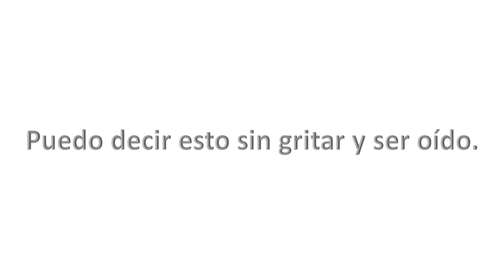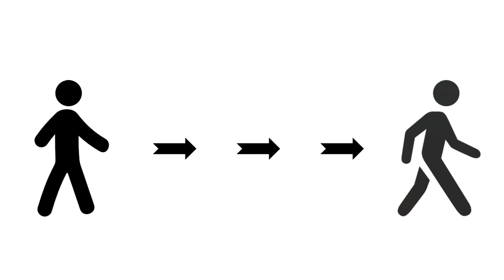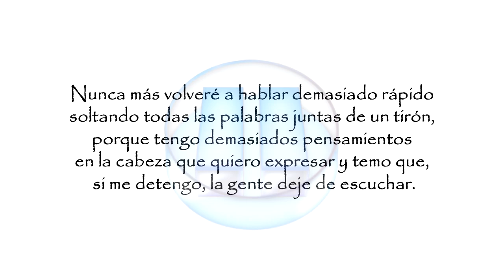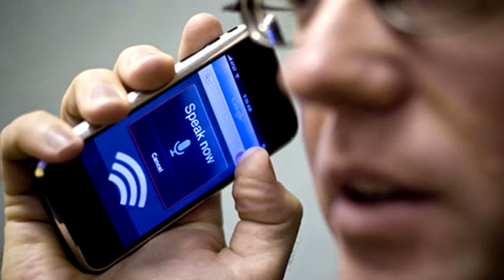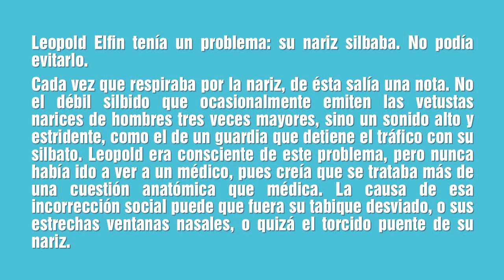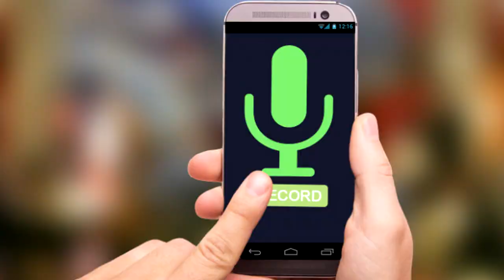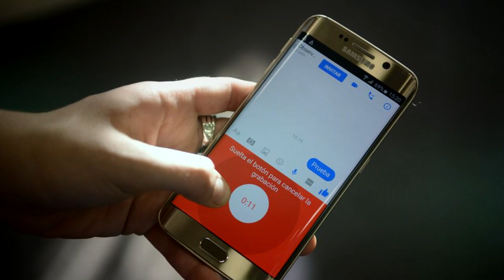Cómo Mejorar La Voz Para Hablar Correctamente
Tu voz es tu identidad. Lo dice todo acerca de quién eres, cómo te sientes contigo mismo y en qué crees.

Hay dos factores esenciales que marcan la diferencia entre un buen y un mal orador: la respiración y la postura.

Respirar hondo y llenar de aire los pulmones antes de hablar proporciona mayor potencia a tus palabras. Para asegurarte de que lo haces bien, respira hondo. Si el pecho no se hincha, es que tu respiración es demasiado superficial.

La mala postura puede restringir el diafragma y la respiración, limitando tu poder vocal. Al hablar, asegúrate de enderezar la parte superior del cuerpo. Pero no te pongas demasiado rígido; asegúrate de estar relajado y sentirte cómodo con tu cuerpo. No te preocupes si la postura te parece poco natural.

Al hablar, la gente suele cometer cinco errores que los hacen ver inseguros y débiles. En este vídeo no solo aprenderás a identificar esos errores, sino también a eliminarlos y poder así obtener una voz con más cuerpo, más potente y autoritaria.

Extraído de: Domina el Método en 30 Días -Neil Strauss